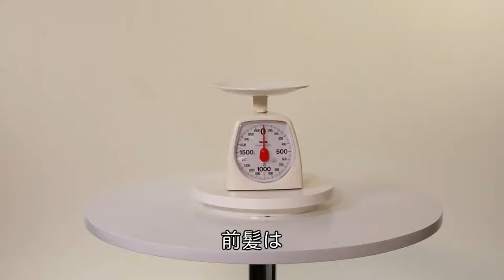Natsume Mito - Maegami Kirisugita Zenbuiri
Music video by Natsume Mito performing Maegami Kirisugita Zenbuiri. (C) 2015 Sony Music Associated Records, a division of Sony Music Labels Inc.